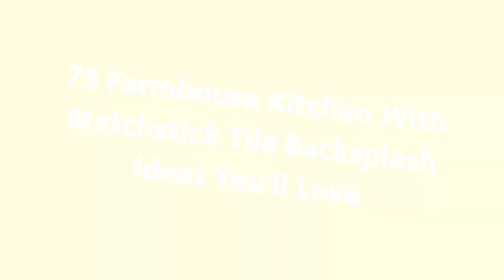75 Farmhouse Kitchen With Matchstick Tile Backsplash Design Ideas You'll Love 😊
Browse photos of farmhouse kitchen designs. Discover inspiration for your farmhouse kitchen remodel or upgrade with ideas for storage, organization, layout and decor.

0:00:00 - Intro
0:00:12 - Farmhouse Kitchen With Matchstick Tile Backsplash Design Ideas You'll Love: Inspirations 1 to 25
0:03:03 - Farmhouse Kitchen With Matchstick Tile Backsplash Design Ideas You'll Love: Inspirations 26 to 50
0:06:07 - Farmhouse Kitchen With Matchstick Tile Backsplash Design Ideas You'll Love: Inspirations 51 to 75